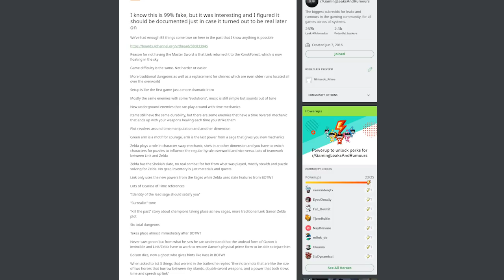RUMOR: Breath of the Wild 2 Features INTERESTING Mechanics...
Breath of the Wild 2 is less that 9 months away. Despite this, we know so little about the game. Maybe today's batch of rumors will shed some light!